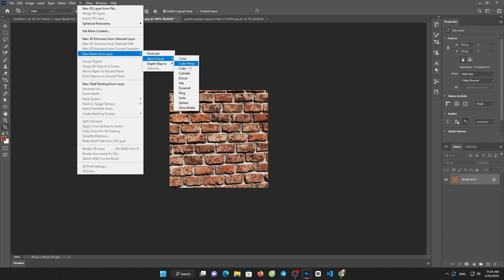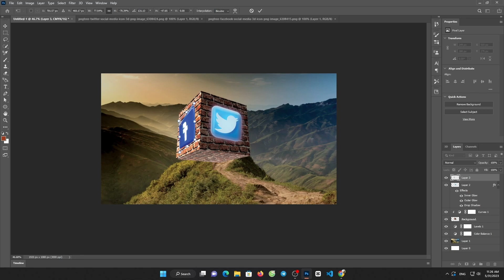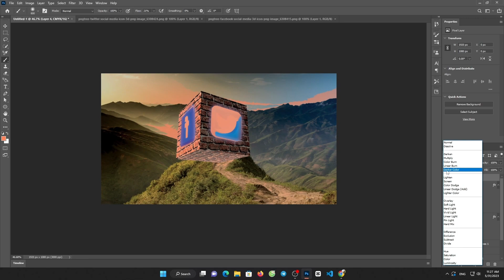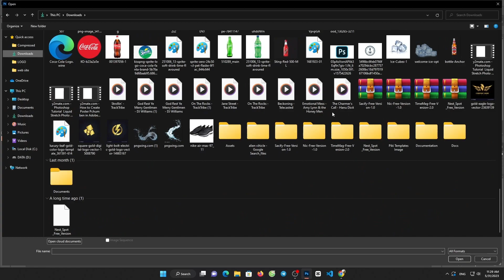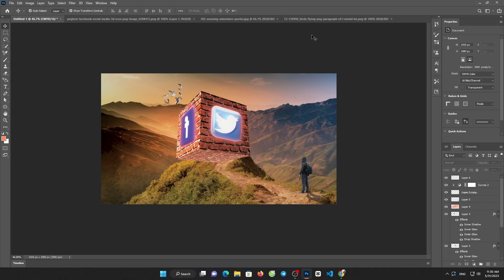Photoshop Tutorial,Plant Face Portrait Effect Photoshop Tutorial,Photoshop Tutorial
Photoshop Tutorial,Plant Face Portrait Effect Photoshop Tutorial
,Photoshop Tutorial